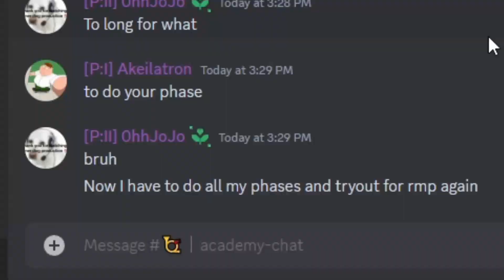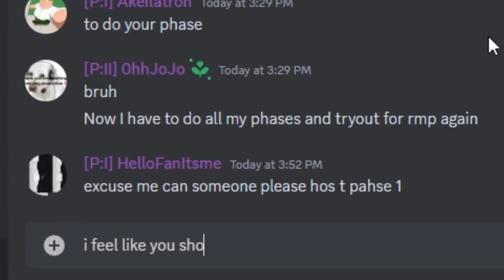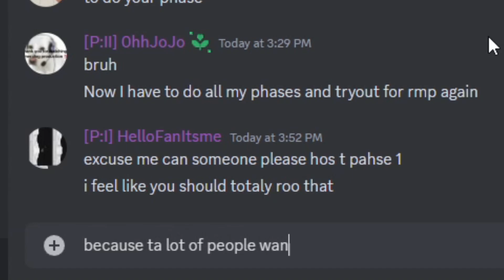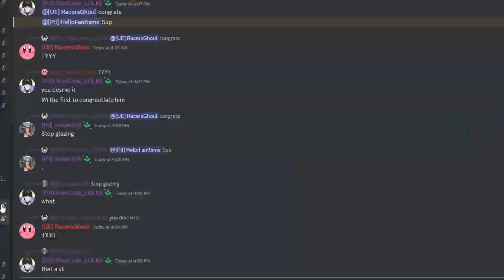Recruit to Officer - Royal Military Police Roblox British Army (Sharkuses) Part 2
➥ Today I played Sharkuses' Roblox British Army, and passed both my phases within RMP. This is part 2 of my series to become an officer in RMP. I will do WHATEVER it takes to rank up FAST. Today consisted of me finishing 2 Royal Military Police phases, while acing all the quizzes. 😎